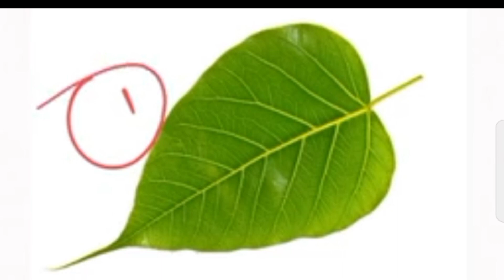उधार दिया पैसा मिलेगा वापिस मंगलवार के दिन करें उपाय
आपका उधार दिया सारा पैसा आएगा वापिस मंगलवार के दिन जरूर करें ये उपाय